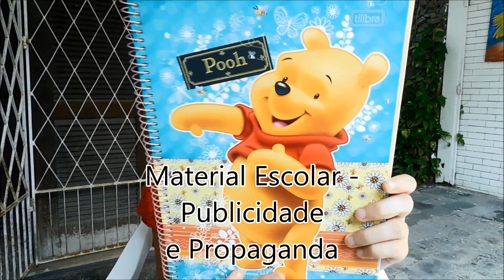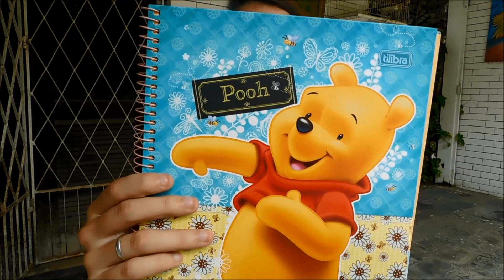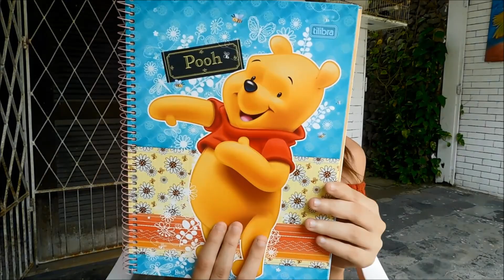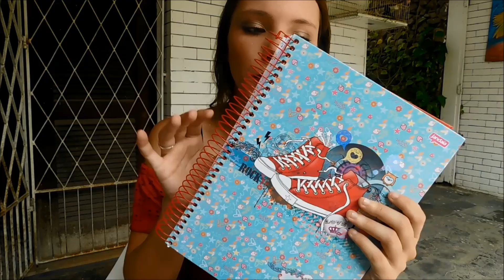MATERIAL ESCOLAR - PUBLICIDADE E PROPAGANDA